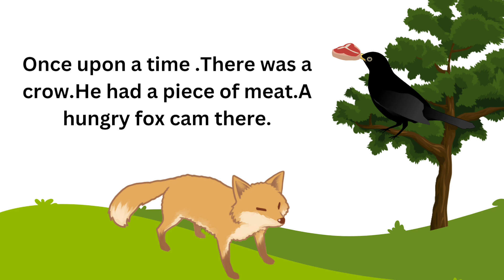Animals story | Animals fox and crow | kids cartoon| kahaniya